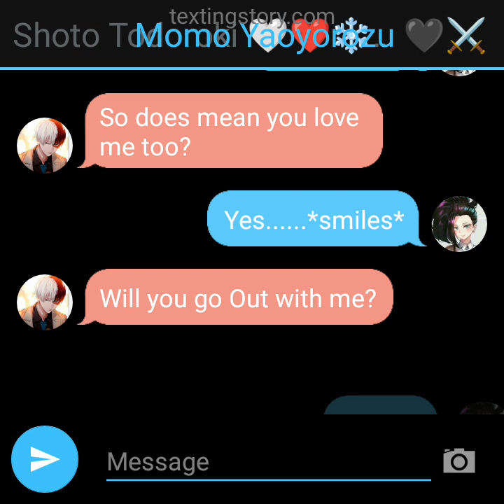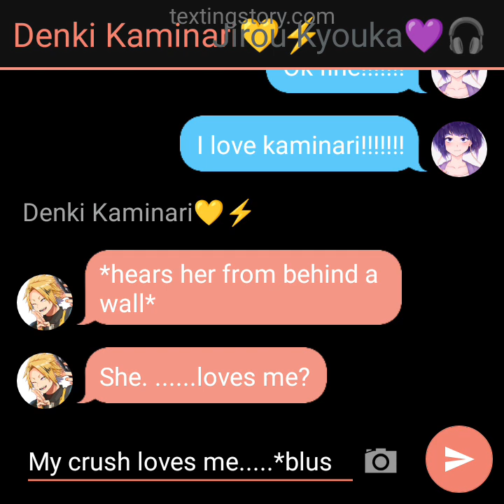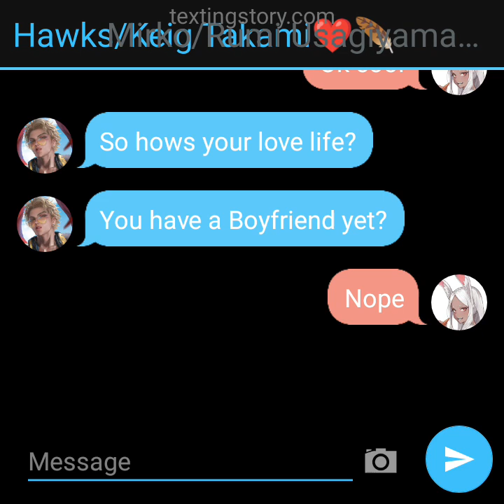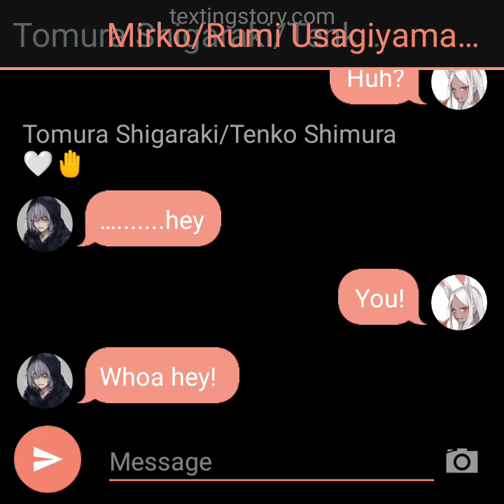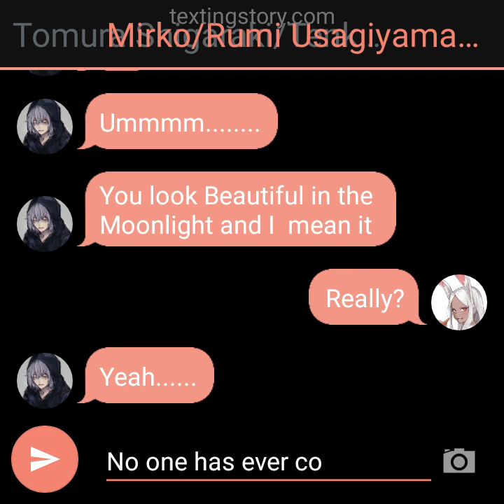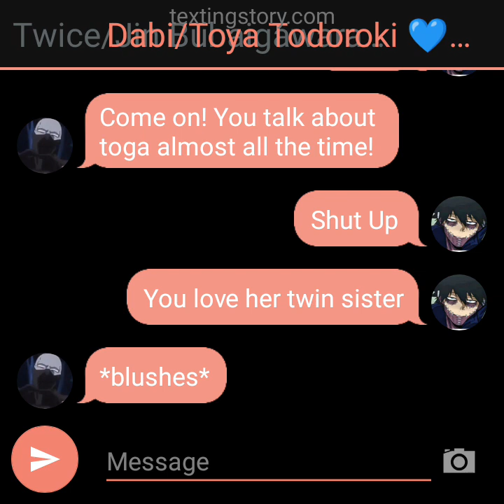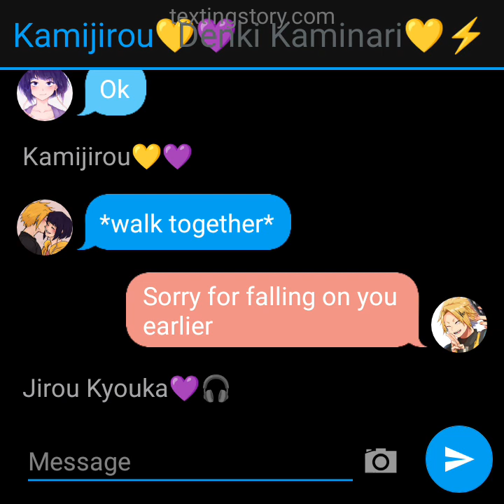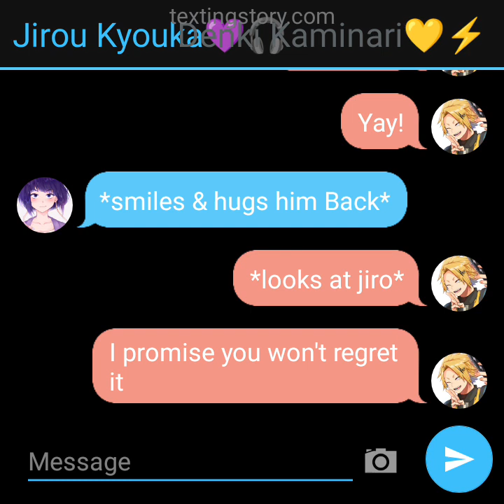MHA Ships scenerios | Episode 4: Confession 2 izuocha💚💖 todomomo❤️🤍🖤 kamijirou💜💛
Jiro and momo are now Taken By Their Boyfriends and shigaraki is in Love with mirko.